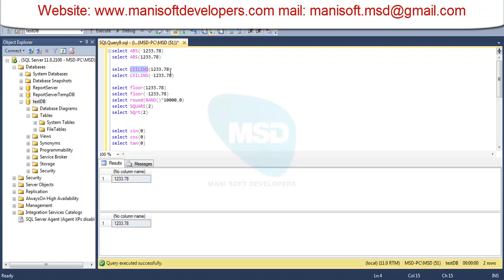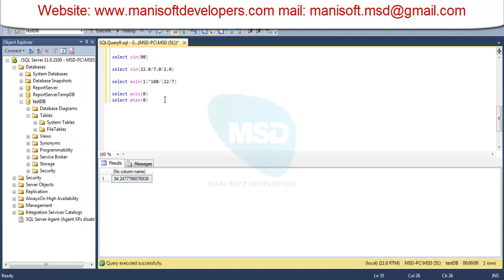SQL server in Tamil Part 29 - Mathematical Function